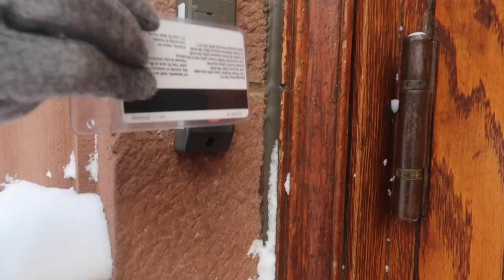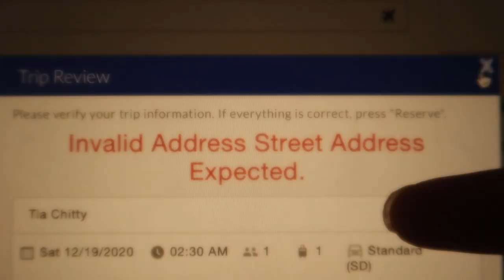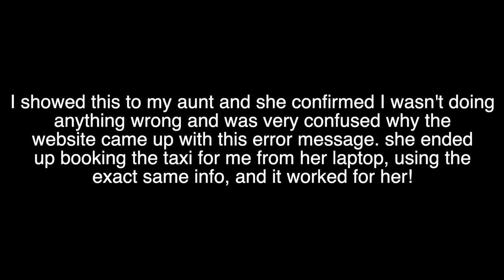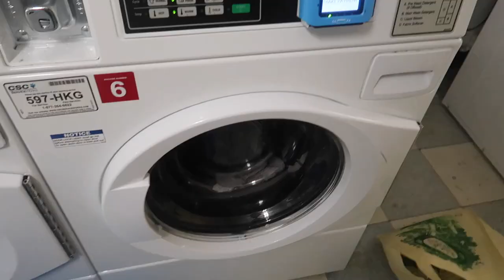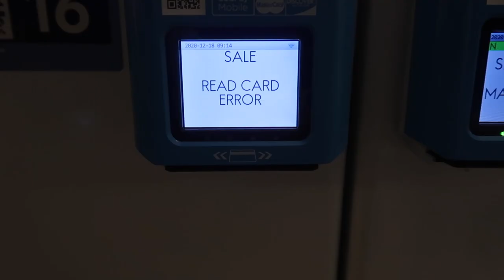YALE FINALS WEEK VLOG (freshman year!) & massive snow storm!!! ❄️☃️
happy tuesday! ☀️ here is the last yale vlog for 2020! I can't tell you how happy I am now that finals are over. and now I have 6 weeks of winter break so I will be uploading lots and lots of youtube videos!!! tomorrow's video will show you where I'm going for winter break - I'm so excited to share it with you and I've worked very hard on the editing of that video so I hope you enjoy it when it comes out tomorrow. I can't believe we have 10 days left of 2020. what a crazy year. I hope you're all enjoying the holidays and are excited for more content from me! please give this video a like because that really helps my channel, and also subscribe and join our family if you're not already subscribed!

💕💕 BINGE-WORTHY CONTENT! 💕💕

18 y.o girl from Perth, Australia & freshman at Yale (class of 2024)

enjoy! xxx